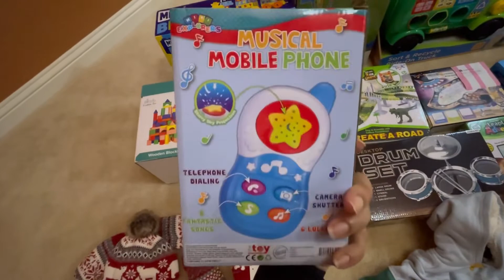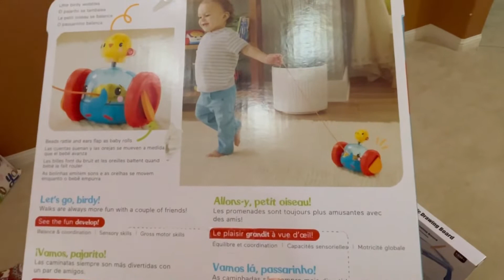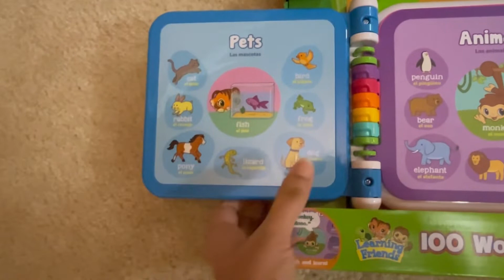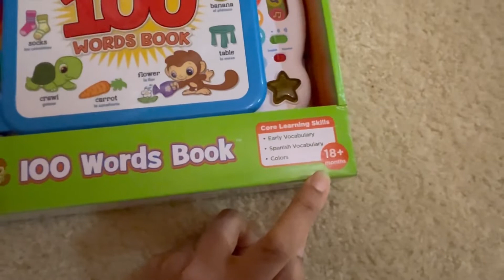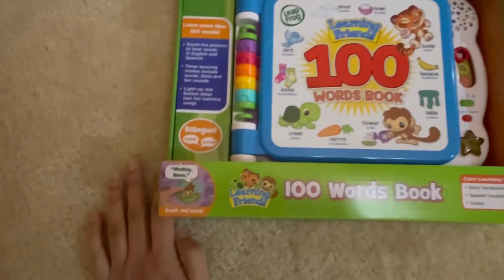2nd Birthday Gifts Opening|अयान-रियान ला काय काय Gifts मिळालेत?giftopening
या व्हिडिओ मध्ये बघा…..

१. अयान-रियान ला दुसऱ्या वाढदिवसाला काय काय गिफ्टस् मिळालेत?
२. प्रत्येक गिफ्ट चा उपयोग काय?
३. कसा वापरतात/चालू करतात?

1. Ayan-Riyan’s 2nd Birthday gifts opening.
2. What is the use of every gift?
3. How to use/start?

Channel link-